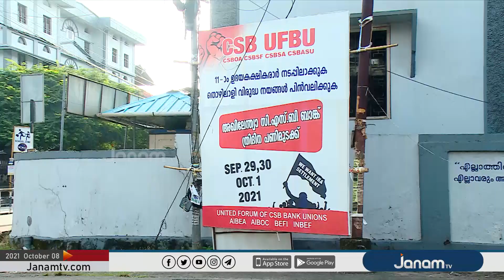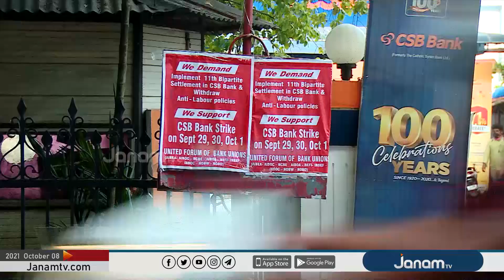കാത്തലിക് സിറിയൻ ബാങ്ക് മാനേജമെന്‍റിന്‍റെ തൊഴിലാളി വിരുദ്ധനയങ്ങളിൽ പ്രതിഷേധം;ബാങ്കുകൾ പണിമുടക്കുന്നു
NEWS ANCHOR : AKHIL